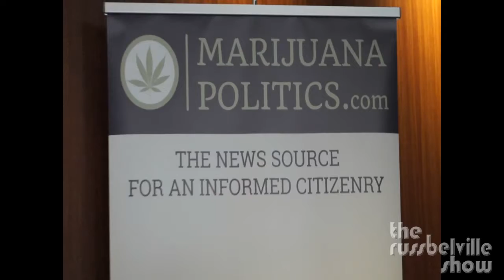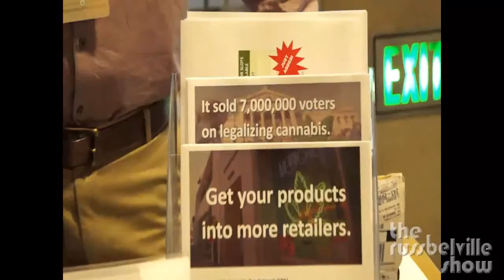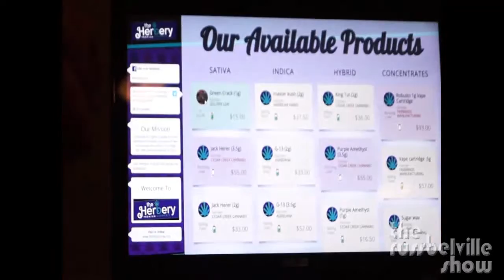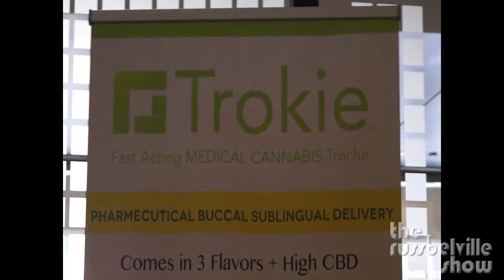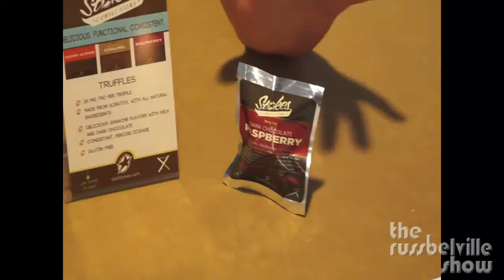Toker Talk Radio #543 - Vendors and Dispensaries at ICBC SF 2015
A look at the expo floor at the International Cannabis Business Conference in San Francisco